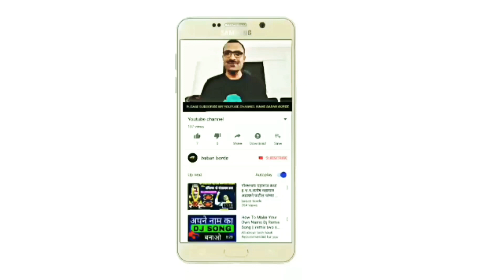ह.भ.प. श्री.नितीन महाराज शिंदे बेलोरा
चॅनल सोबत संपर्क करण्यासाठी

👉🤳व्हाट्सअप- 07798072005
👉                     मो.9404481914

🙏 © NOTICE©🙏

👉 Any content that is stolen or misused by this channel will be legally punished.

सूचना :-
      आमचे व्हिडिओ कुणीही आमच्या परवानगी शिवाय डाऊनलोड करून वापरू नये अन्यथा कायदेशीर कारवाई करण्यात येईल.